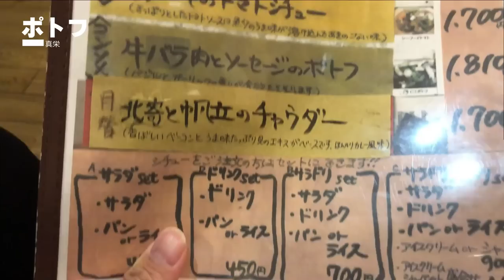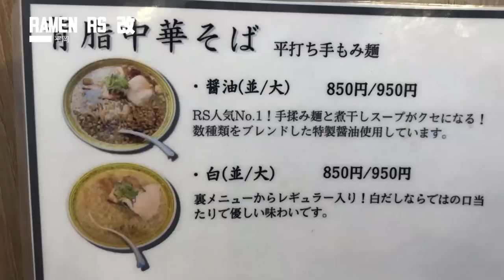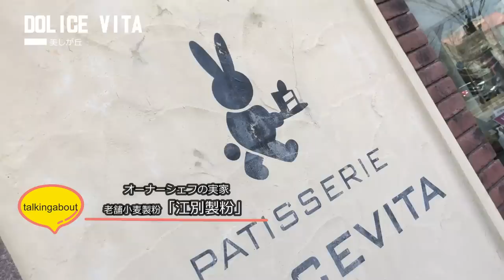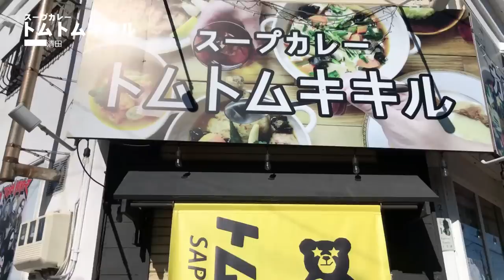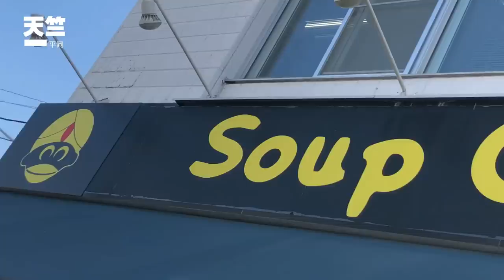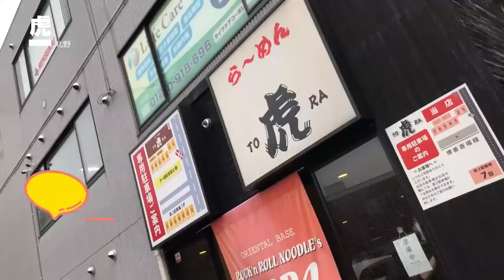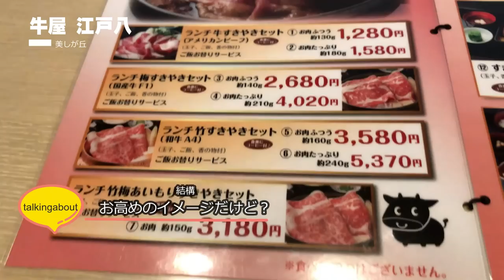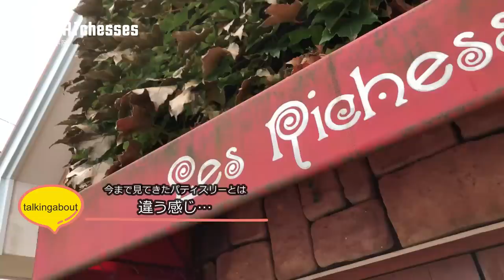札幌清田 界隈 ガチまた食べたい12軒★SEASON2※053（Subtitles：English,Thai,Korean,Chinese）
【めしたび】
私たちが今までに実際に食べて「また食べたい！」と思ったお店だけを
ダイジェストで紹介しています。
どんなに有名店でも食べて納得のいかなかったものは紹介していません
人それぞれ味覚嗜好には差がありますから、ご意見はあると思いますが
食癖、性癖はひとそれぞれ…
観光地でありがちな「長時間並んで食べたけどがっかりした…」という経験を未然に防ぐ情報源として、知らない街を訪れるときの「道しるべ」として活用いただけたら幸いです。
新しい店や流行をお知らせする内容ではありませんし
あくまでも私たちの主観で作っている動画ですのでご理解ください。